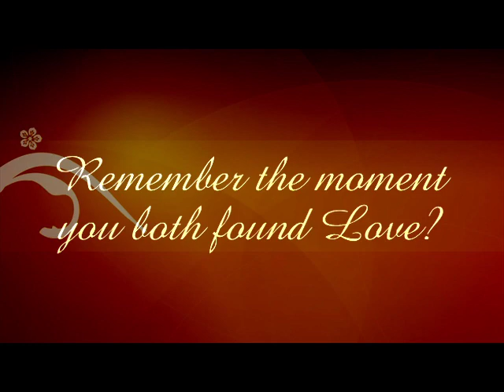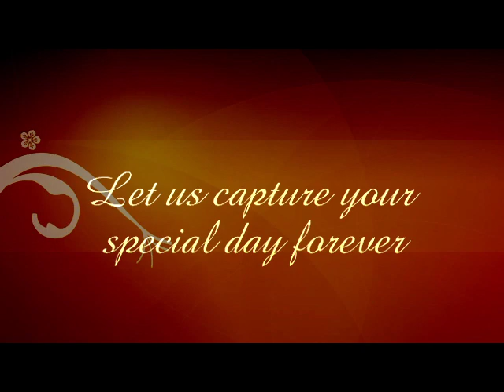Carma Wedding Demo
Carma Media Productions